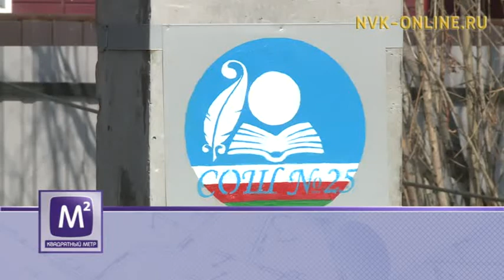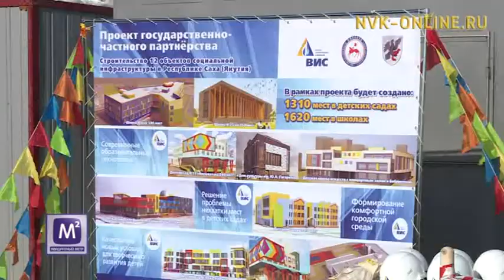Рекордное количество социально значимых объектов построят в этом году. Квадратный метр (29.03.2017)